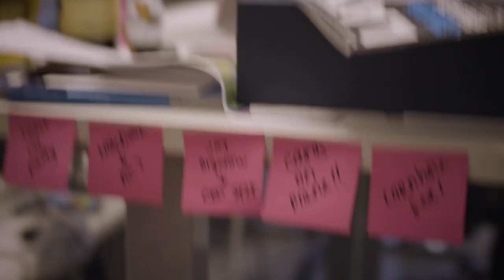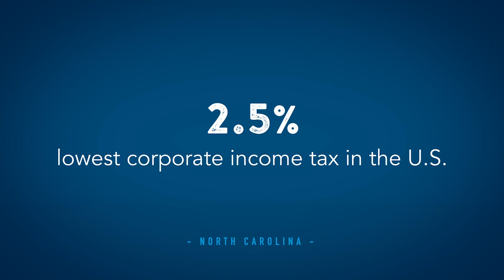Experience The Momentum: Pendo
Todd Olson
CEO & Founder of Pendo